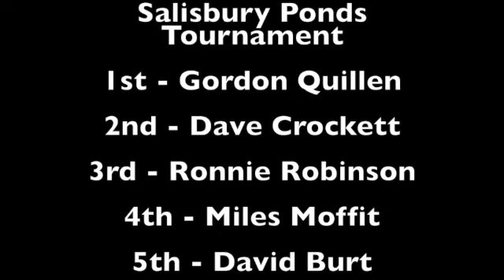BASS TOURNAMENT IN MARCH - River Runners Salisbury Open 3/8/24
First River Runnerz tournament of the 2024 season. I came in 4th. It was held in Salisbury, MD and you could fish in one of (4) ponds:

Schumaker's Pond
Johnson's Pond
Leonard Mill Pond
Parker Pond

IF YOU WANT TO CHECK OUT SOME OF THE PRODUCTS I ENDORSE CLICK ON THE IMAGE OF IT AND IT WILL TAKE YOU TO THE SELLER'S WEBSITE. I HAVE PLACED IMAGES AT THE BOTTOM OF THIS DESCRIPTION BOX & IN THE BOTTOM LEFT CORNER OF THE VIDEO ITSELF.

VEST: CLICK THE IMAGE OF THE VEST FOR MORE INFO:  If you want to stay warm in the cold temps you should consider buying a heated vest like you see me wearing in a lot of my videos. If you want to check it out you can click on the image at the bottom of this box, or in the video itself at the bottom left of the screen. The outer shell of this particular vest is very durable and isn't easily ripped like the cheaper knock offs from TEMU or on Amazon. You get what you pay for! I love this vest. It's the difference whether you go home early or fish all day! When it's cold outside I never leave home without it. Heads up; if you buy one make sure you get an extra battery because one battery only lasts 3-4 hours, depending on what heat setting you have it on. I always have two freshly charged batteries when I take my vest.

It's lightweight and has one of the fastest retrieves in its class. In my opinion it's the best freshwater reel ever made, which is why I have one on all (8) rods on my kayak.

It's way cheaper than the big name over priced brands and every bit as good.